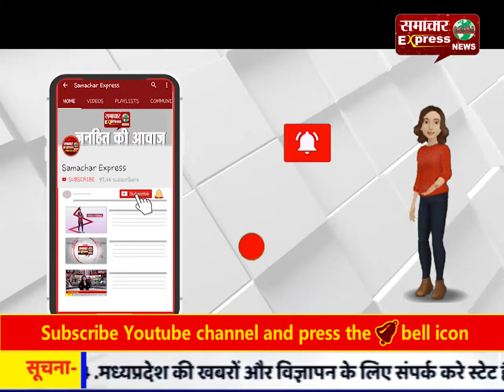करनाल : अनशन पर बैठे टीचर की बिगड़ी तबीयत , सरकार खामोश